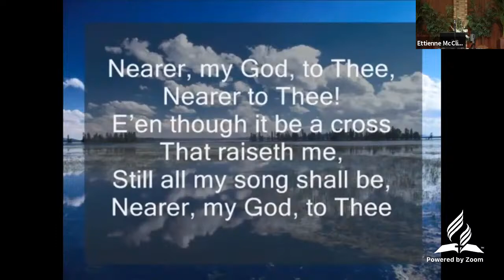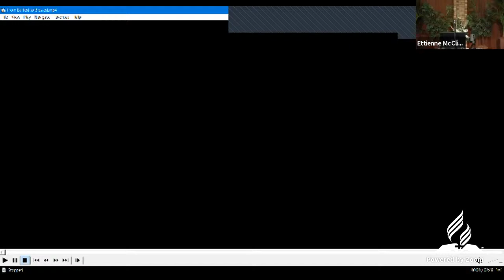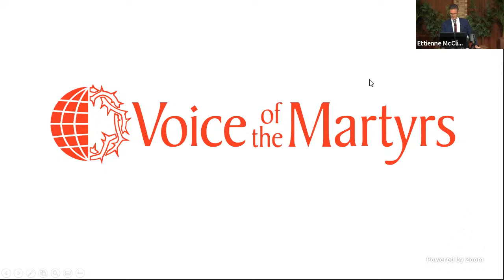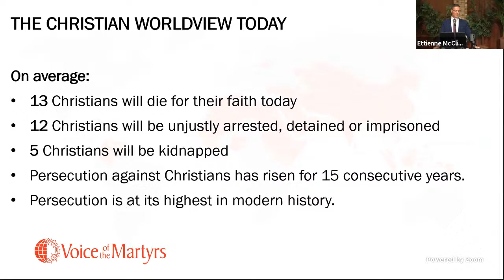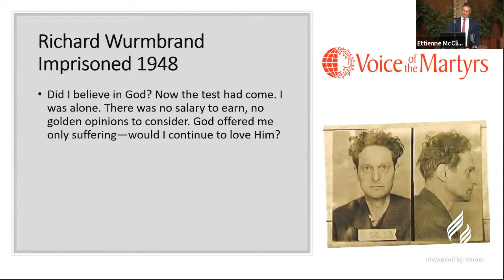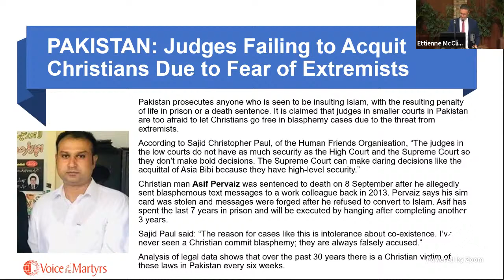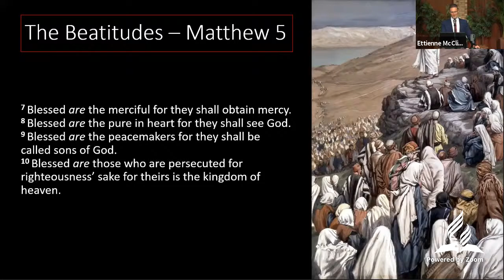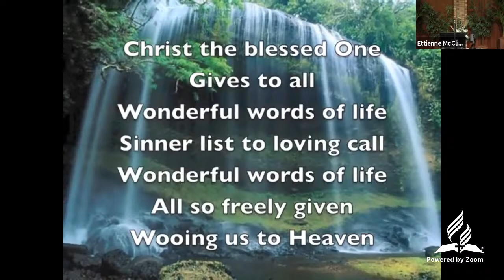Reedy Creek SDA Sabbath Worship | January 23rd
Sabbath worship service at Reedy Creek Seventh-day Adventist church.

With speaker Ettienne McClintock from the organisation Voice of the Martyrs.

PROGRAM TIMESTAMPS
00:00 - Welcome & Announcements
6:14 - Invocation
8:10 - 1st Song
13:06 - 2nd Song
16:57 - Prayer
18:56 - Offering
22:30 - Children's Story
25:25 - Special Item
30:52 - Sermon (Voice of the Martyrs)
1:25:00 - Closing Song
1:26:52 - Closing Prayer
1:28:23 - Goodbye

God Bless.